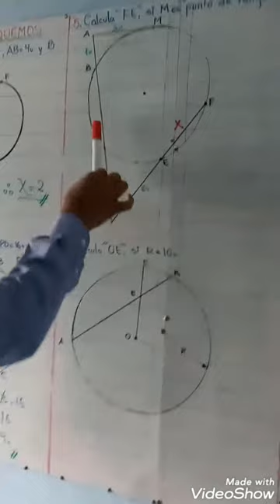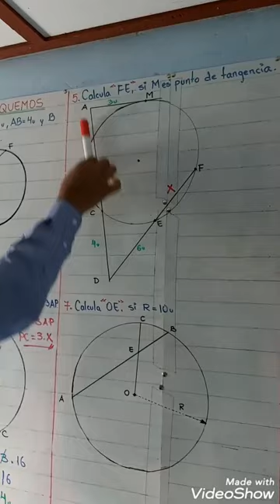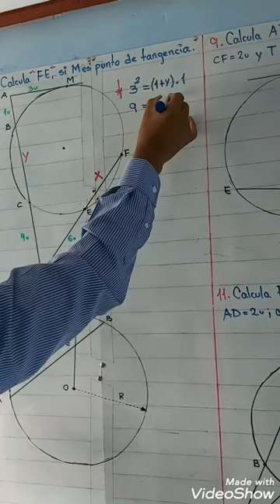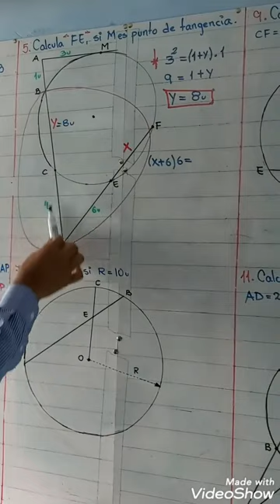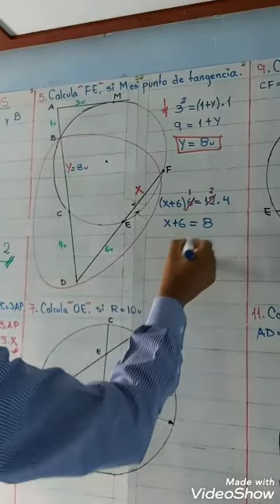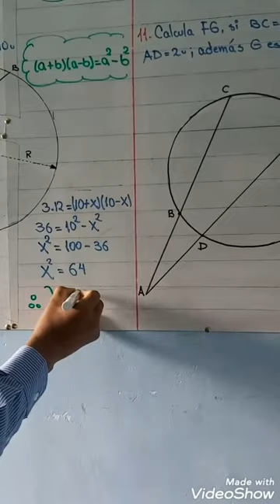Relaciones métricas en la Circunferencia P2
TEMA: Relaciones métricas en la circunferencia P2
CURSO: GEOMETRÍA
AÑO: 3 SECUNDARIA